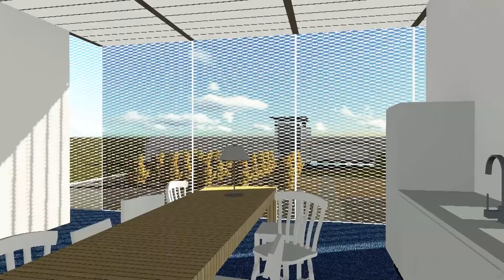Atelier 4. Gerechtshof Museumpark (21 06 2013)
Dit gebouw is voor velen een plek om niet te willen komen. Het is een gebouw waar je naar toe gaat met angst en wanhoop. Je hoopt dat iemand uitspreekt wat jij voelt. In dit gebouw wordt die hoop wellicht uitgesproken. Dit gebouw vervult duidelijk een vitale rol in de samenleving, toch zie ik het niet als een gebouw van de stad.

Je wilt hier niet komen, je wilt dit gevoel niet meedragen...

Het belang van de bezoeker staat daarmee ook voorop. Wie een bezoek brengt aan dit gebouw draagt een onmenselijke spanning met zich mee. Het is dan ook gewenst in gesprek te gaan in een omgeving die dat toelaat. En dat begint al bij aankomst. Lichte, uitnodigende materialen die een ontspannen sfeer met zich meedragen. In de wachtgebieden huiselijke meubels en transparantie naar de omgeving. Juist om de bezoeker voor heel eventjes tot rust te laten komen.

De scheiding tussen publiek en privaat is daarbij uiterst scherp. De publieke zone is duidelijk afleesbaar. Alleen bevoegden zullen het kantoor in de "witte doos" kunnen betreden. Grensvlak in deze scheiding wordt gevormd door de zalen. Zij staan een ontmoeting toe tussen het openbaar ministerie, de rechterlijke macht en de eventuele gedaagde. In feite is dit de belangrijkste ruimte van het gerechtshof. Van grootte afstand zijn de zalen al zichtbaar, hangend onder de "witte doos". Het laat zien waar je naar toe gaat, het is aanwijsbaar voor zij die in een ongemakkelijke positie zitten. De publieke zone bevat verschillende hoekjes om per zitting een gescheiden wachtruimte aan te bieden. Afhankelijk van de situatie zal hier een grotere prioriteit bij te grondslag liggen. Op gelijk niveau aan de zalen bevinden zich wachtgebieden die een uitzicht geven over het museumpark. De spiegelsymmetrie in de zalen laat iedere wachtruimte een andere beleving zijn. Leuk voor zij die hier vaker komen. Het beleven van hetzelfde op een grotere hoogte biedt weer compleet nieuwe perspectieven.

De verwondering voor de omgeving bezorgt de bezoeker even een moment van rust.

Want niemand komt hier graag . . .